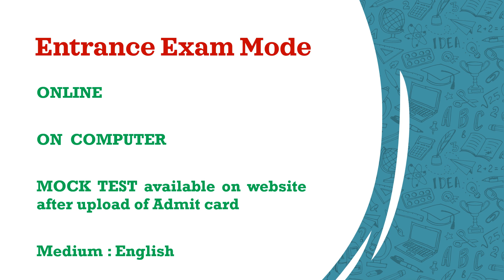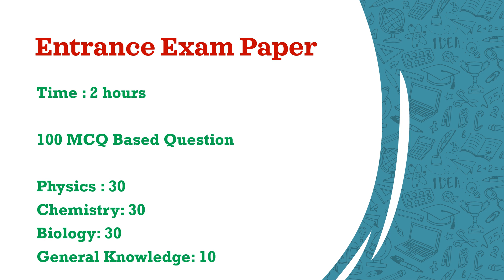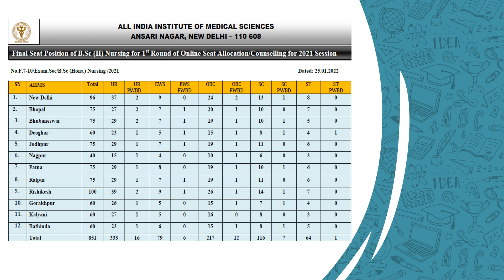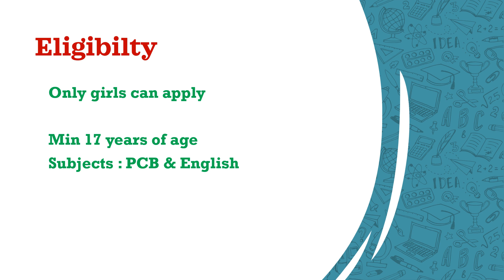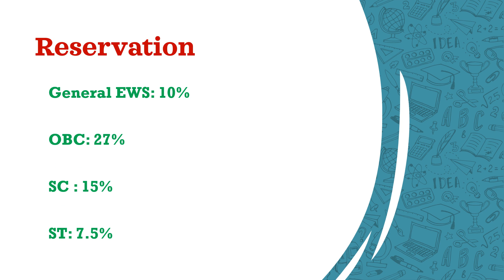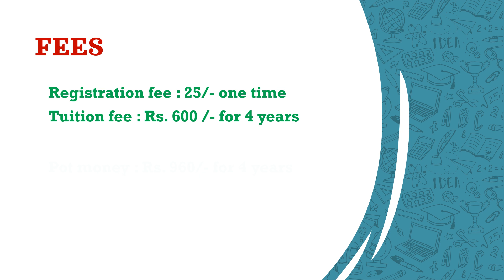AIIMS BSC Nursing 2022 | Paper Pattern | Negative Marking| Seats| Reservation| Marks |English Medium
AIIMS BSC Nursing Important Information
AIIMS BSC Nursing Exam Date 2022
AIIMS BSc Nursing Examination 2022